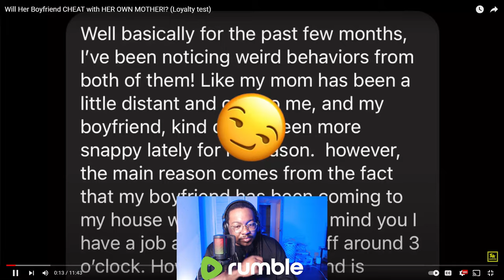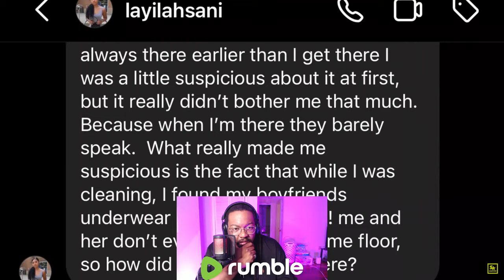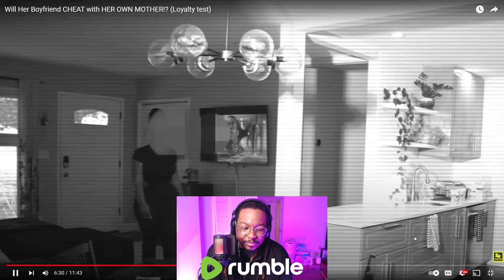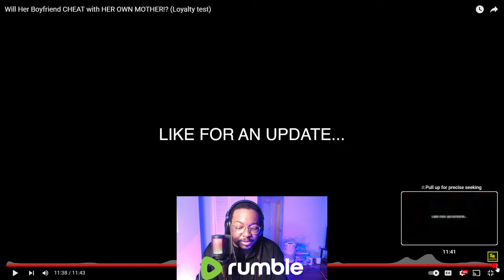[Reaction] Soulessjayy - Boyfriend CHEAT with HER OWN MOTHER!? | BobTheLynx